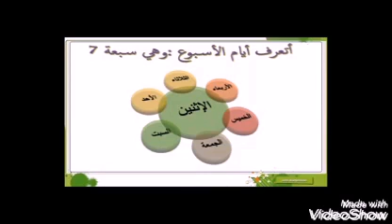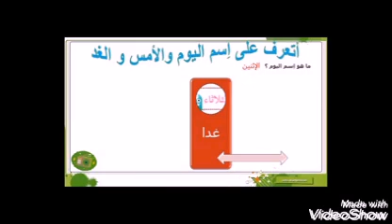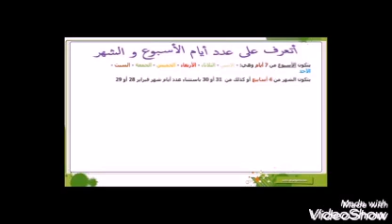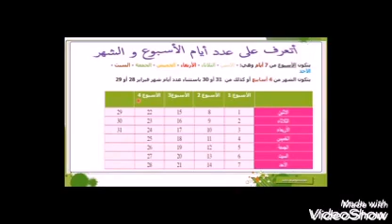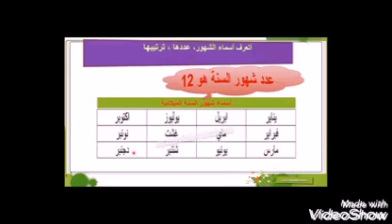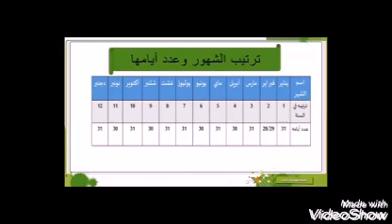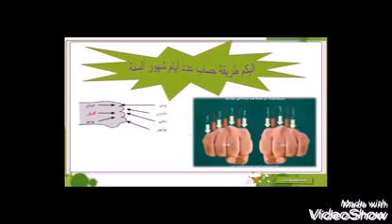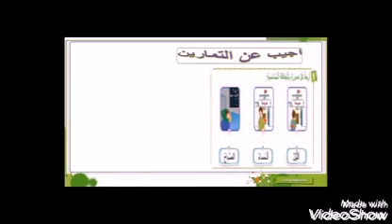1AP Maths. درس الزمان: ايام الاسبوع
Vidéo de elbadrimehdi8